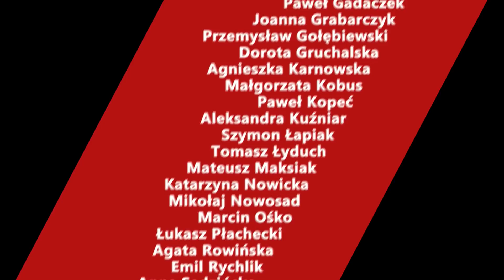Michał Gawriłow: Chcemy opowiedzieć historię XX wieku przez indywidualne losy